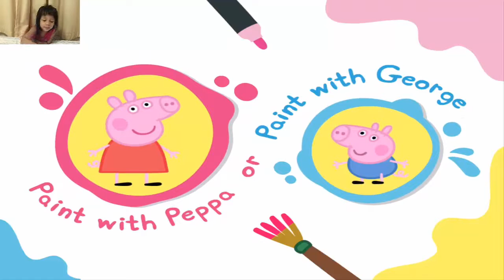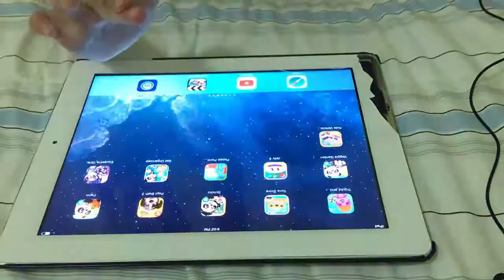Peppa Paint Box Baby Games - YouTube Cheap Toys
Peppa Paint Box Baby Games - Kids play Peppa Paintbox girl games  - YouTube Cheap Toys